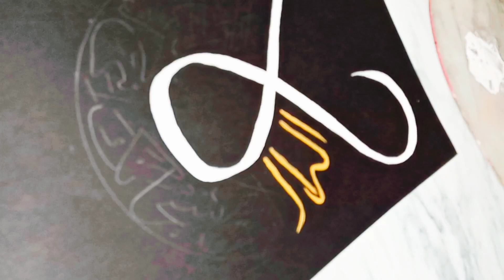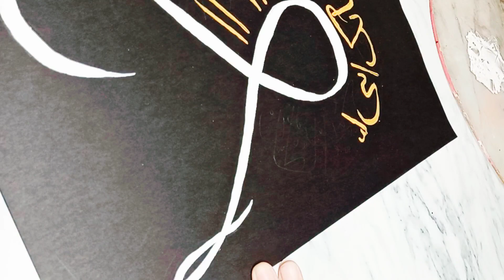How To Write Ayat e Karima Arabic Calligraphy For Beginners - Modern Calligraphy Art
لَّا إِلَـٰهَ إِلَّا أَنتَ سُبْحَانَكَ إِنِّي كُنتُ مِنَ الظَّالِمِينَ
اے اللہ! تیرے سوا کویٔی معبود نہیں ہے، تو پاک ہے،
بے شک میں ظالموں سے ہوں
Translation: There is no Allah but you; you are glorified. Indeed, I am from wrongdoers

Salam friends!
"Unlock the beauty of Ayat e Karima Arabic Calligraphy with this captivating tutorial! Dive into the mesmerizing world of modern calligraphy art as we guide beginners through each graceful stroke. Join the viral trend as we explore the timeless elegance of Ayat e Karima, creating stunning works of art step by step. Perfect for aspiring artists and enthusiasts alike, this video promises to ignite your passion for calligraphy!"

Calligraphy with qalam for beginners.

Your Searches.
ayat e karima,
ayat e karima calligraphy,
ayat e kareema,
La Ilaha Illa Anta Subhanaka Inni Kuntu Minaz Zalimin,
ayat e karima ki fazilat,
how To Write ayat e karima,
Allah name in Arabic calligraphy,
how to do Arabic Calligraphy
learn how to do,
Allah name calligraphy in Arabic,
name of Allah in Arabic calligraphy,
master calligraphy,
calligraphy,
how to write Arabic Calligraphy,
amjad alvi calligraphy artist,
Islamic calligraphy,
Arabic calligraphy,
Calligraphy,
Islamic calligraphy Art,
calligraphy art,
calligraphy,
arabiccalligraphy,
calligraphy,
calligraphy for beginners,
calligraphy tutorial,
Calligraphy Art,
Islamic calligraphy art,
khatati,
khat e sulus,
master the skill of Arabic Calligraphy,
level up your calligraphy skills,
paintastic valley,
yasir,
azemi,
gold leaf calligraphy,
modern calligraphy,
Arabic Calligraphy in modern style,